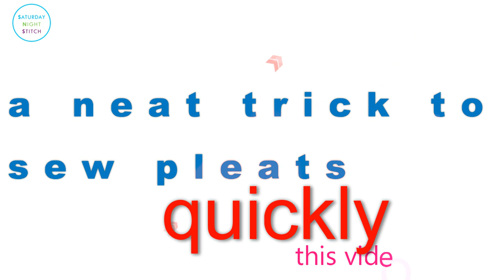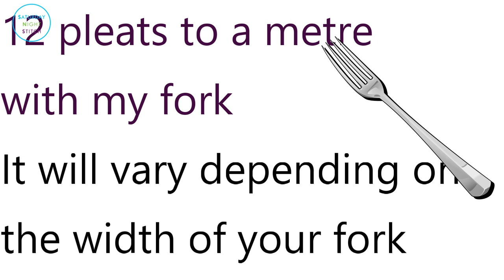Sewing HACk - How to sew Pleats in fabric quickly!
If you have ever wanted to learn how to sew pleats in your fabric very quickly then this video shows you how to. This is a super fun sewing hack where you use a kitchen fork to sew pleats in your fabric. I used this to sew the many pleats needed for a maxi dress.

Hila
Xxx